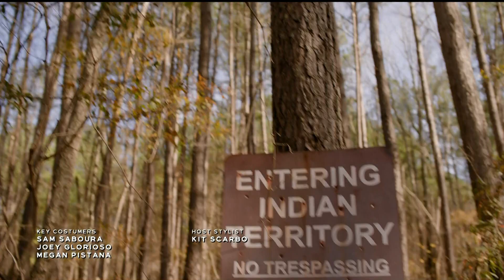NBC4 LA 11132023 2259